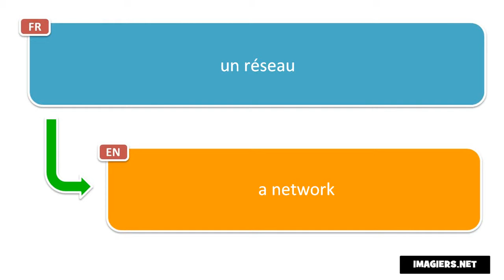How to Say in French = a network